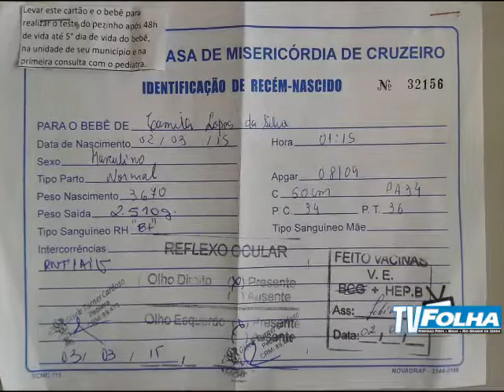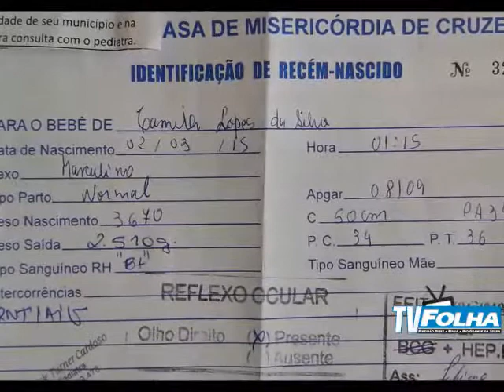TELEJORNAL 24 DE MARÇO DE 2015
O Jornal da Tarde está no ar. E nesta edição você confere: Greve dos coletores de lixo na região é parcial e ainda não compromete coleta

Veja Também: Polícia já tem pistas sobre mãe de recém nascido abandonado na Estância

Prefeitura de Ribeirão Pires realiza semana estadual de mobilização contra a dengue